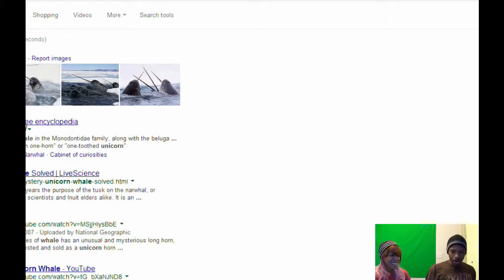Let's Play Starwhal- Doug Vs Keikei Round 1: Unicorn Whale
A super tough battle between friends! Playing an AWESOME game, Starwhal! Who will come out on top? You will just have to watch to find out...